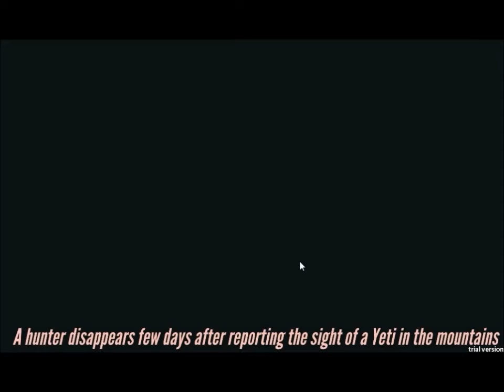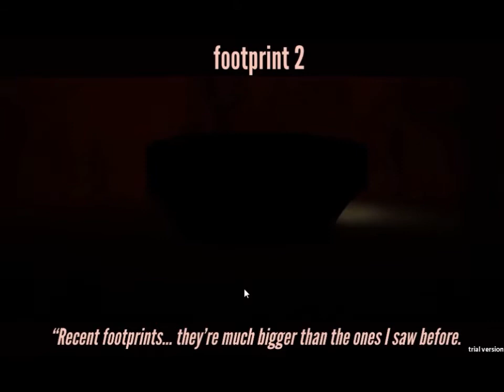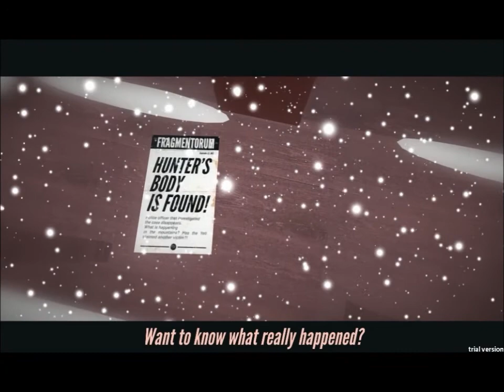Let's Play Natalizio!- Niveus- Raffreddore, neve, yeti e lavori noiosi!